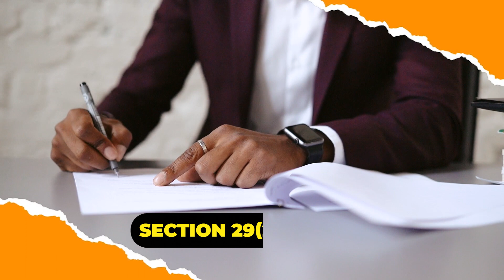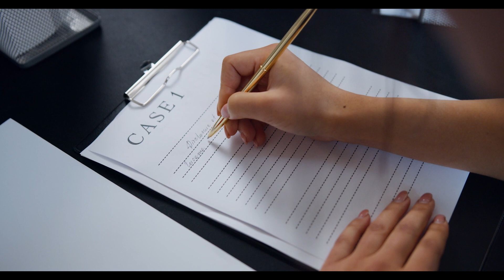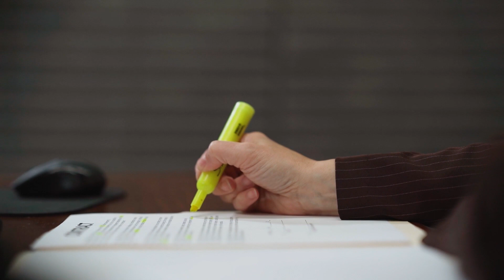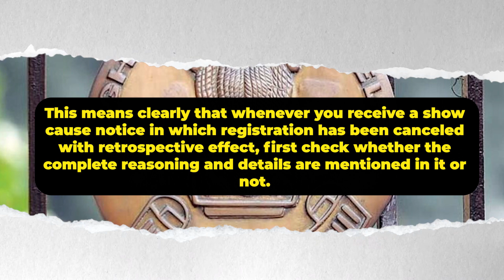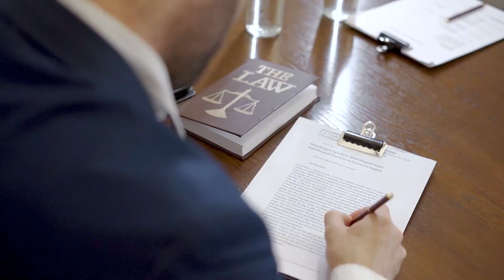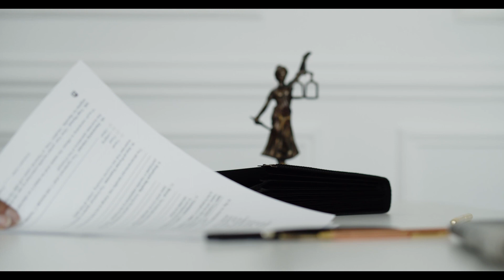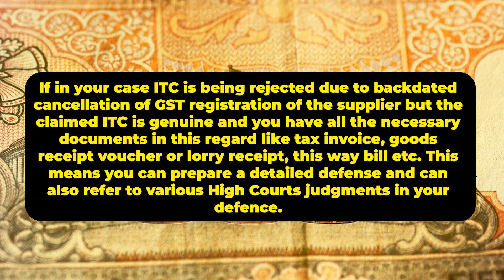SUPPLIER REGISTRATION CANCELLED WITH RETROSPECTIVE EFFECT